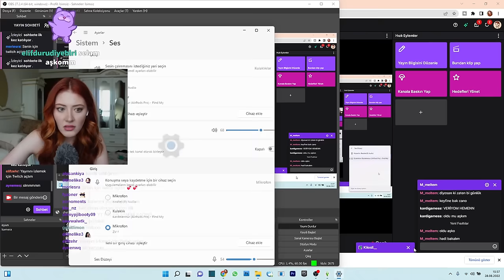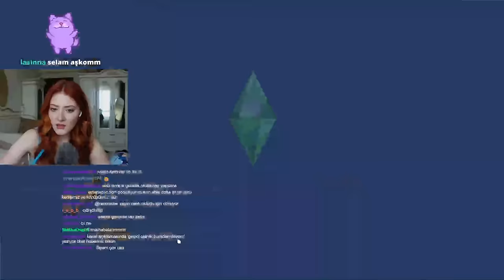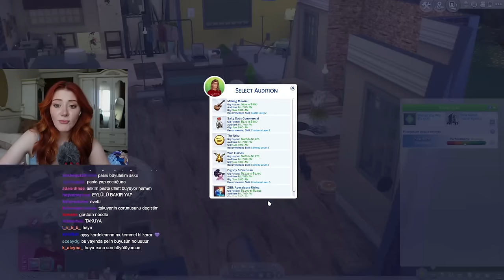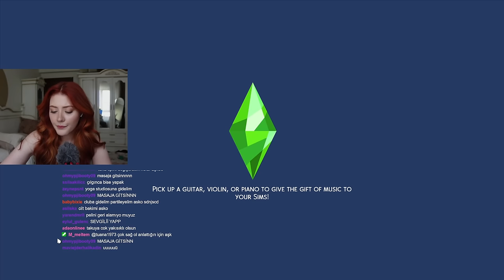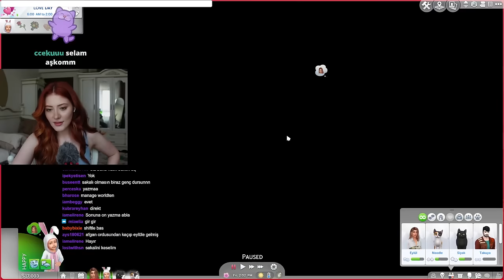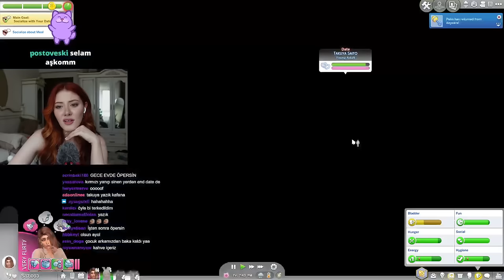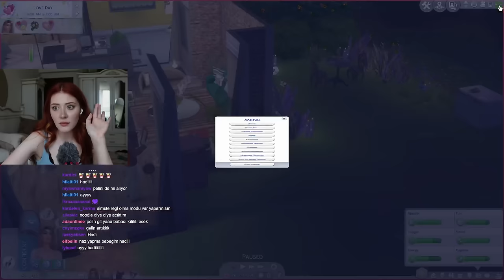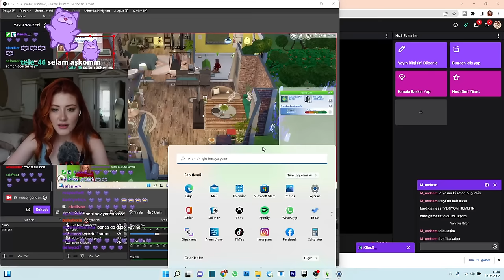EYLÜL'ÜN TORUNLARI OLDU 🎉İLK YAYIN 🎥Sims 4 TC simülasyonu Bölüm 7💞 sims 4 oynuyoruz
Buradan canlı yapmayı beceremediğim için twitchten ilk canlı yayınımızı yaptııık 🎥
Twitchte: KardiGamess (iki s ile) kanalını açtıım. Bir anlık kararla ilk yayınımızı yapıp birlikte oynadıık.